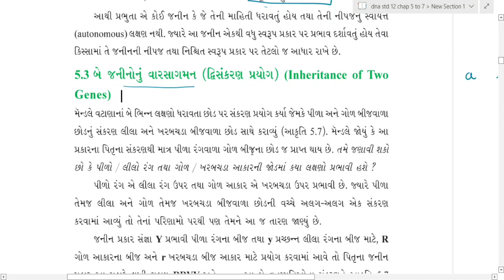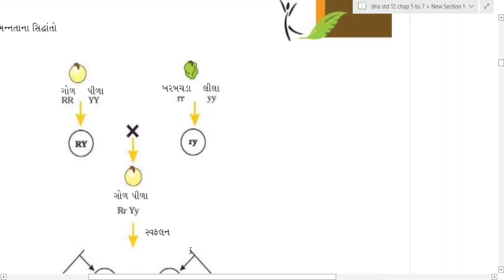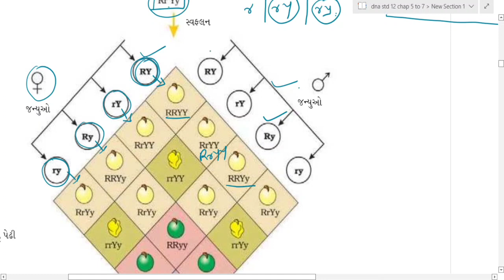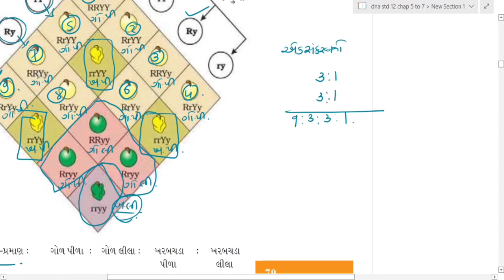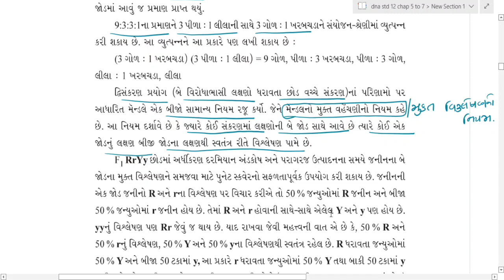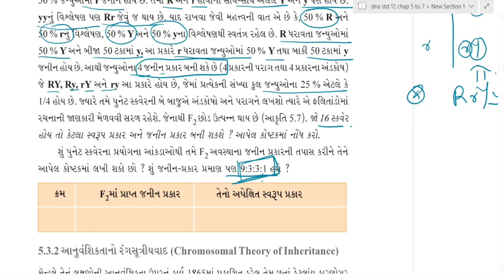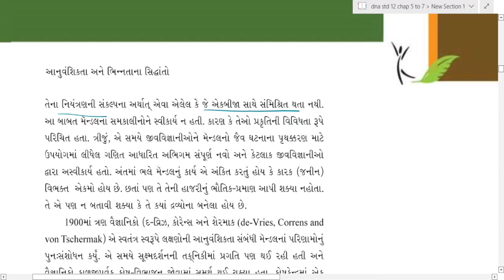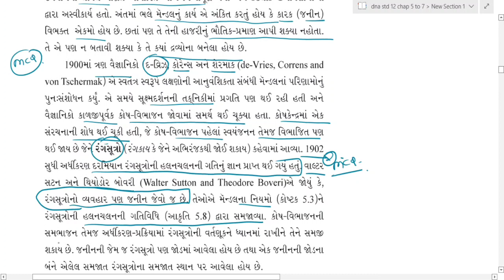STD 12 CHAP 5 NEET gujarati std 12 chap 5 gujarati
🏹 Biology 340+ 🏹🎯🩺✅
Download App -
DNA Daily NEET Analysis
NEET 2024 PCB TEST SERIES ગુજરાતી માધ્યમમાં સૌપ્રથમવાર
1.Biology પ્રકરણ ટેસ્ટ  - 38
2. Biology એકમ ટેસ્ટ - 10
3.Biology Full  Test - 10+
4.Biology NCERT Examplar Test - 6+ 5.Physics NCERT Examplar Test - 5+ 6.Chemistry NCERT Examplar Test -10+ 7.Physics પ્રકરણ પ્રમાણે ટેસ્ટ - 29
8.Chemistry પ્રકરણ પ્રમાણે ટેસ્ટ -30 9.Physics ,Chemistry FULL Test - 10+
10.PCB FULL TEST 10+
11.NTA Biology Mock Test 10+ કુલ 160+ ટેસ્ટ  નોધ-Validity NEET 2024 સુધી ની રહેશે
NEET prepration gujarati NEET biology gujarati medium biology Gujarat board DNA Daily NEET Analysis NEET 2024 NEET 2025
NEET Gujarati medium Prepration NEET MCQ gujarati biology NEET MCQ gujarati